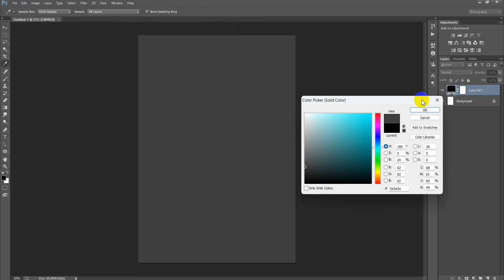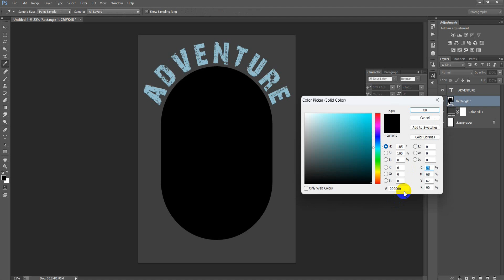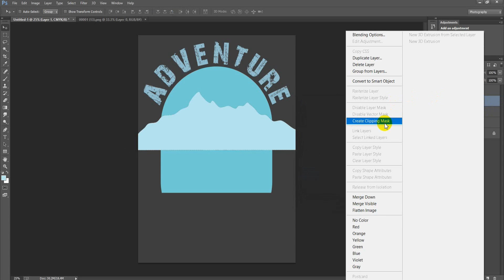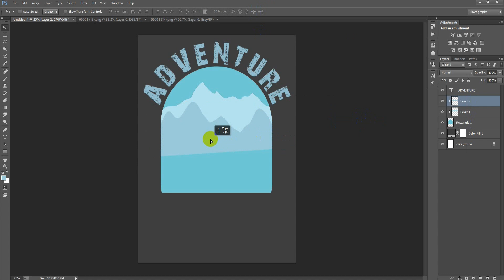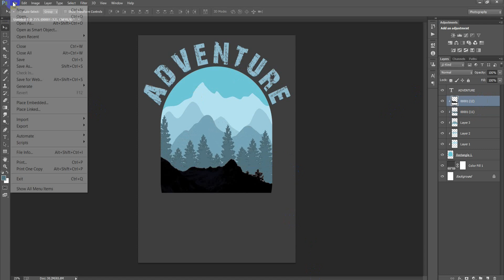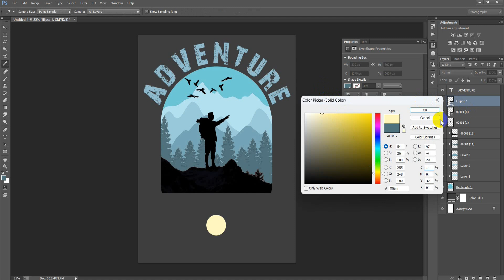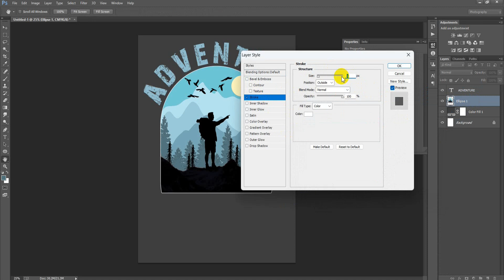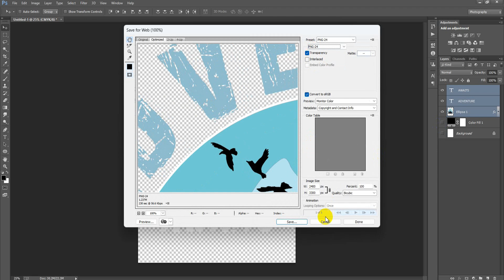Mountain Sun Classic T-Shirt Design for Redbubble in Photoshop Tutorial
Today I'm gonna show you how to make custom t shirt design.How to design t shirt graphics in Photoshop.How to design t-shirts in Photoshop.How to find the best niche for t shirt design.Print on demand adventure awaits t shirt design for Printful Printify Teelaunch Zazzle TeePublic Teespring merch by amazon & gearlaunch Photoshop tutorial.Advanced graphic t shirt design Photoshop tutorial.Advanced graphic t shirt design. Creative t shirt design ideas.Vintage t shirt design in Photoshop.Make t shirt design in Photoshop.Photoshop t shirt template.Photoshop t shirt template free download.Photoshop template for t shirt design.Adobe Photoshop t shirt design.Free t shirt template Photoshop.Create t shirt design Photoshop.Designing tee shirts in Photoshop.Photoshop for designing t shirts.Photoshop for shirt design.Adobe Photoshop for t shirt design.I hope you like it hiking t shirt design for Photoshop tutorial.Please Like | Comment | Share and Don't forget to SUBSCRIBE to Me!

►►►►Follow Me►►►►.